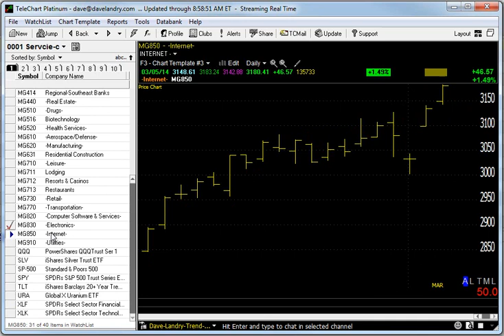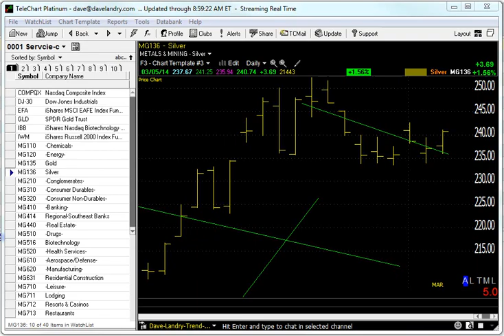03/06/14 Dave Landry's Market In A Minute